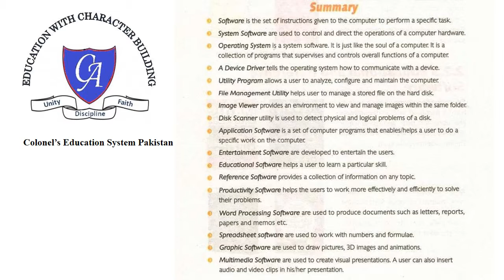7th Computers Ch 2 Summary